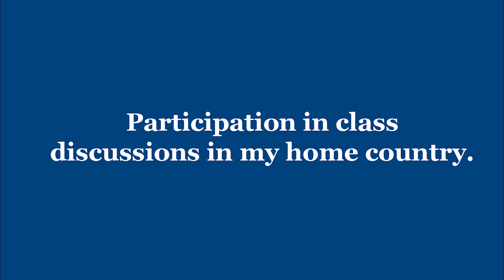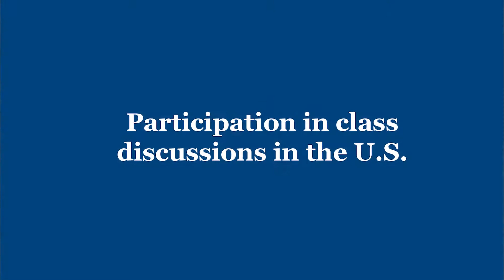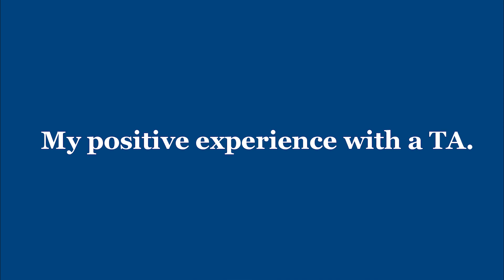TA/CA Training - International Student Experiences @ Brandeis: Adetolani Odogiyon, Nigeria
Teaching Assistant/Course Assistant Training
Brandeis University
Center for Teaching and Learning

Credits:
Brad Wheeler, Associate Director, Center for Teaching and Learning
Nataliia Laas, Intern, Center for Teaching and Learning
Adetolani Odogiyon, Nigeria (Sophomore)